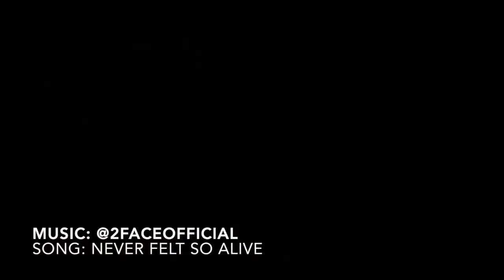Noel Salas El Tomo Fish Review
In this episode I put the “El Tomo Fish” through the paces in 2-6' Surf.

Stock Board Tested:
5'4" x 18 3/4 x 2 5/16 (25.8L)

My height 5'9" My
Weight: 160 lb or 72.57 kg